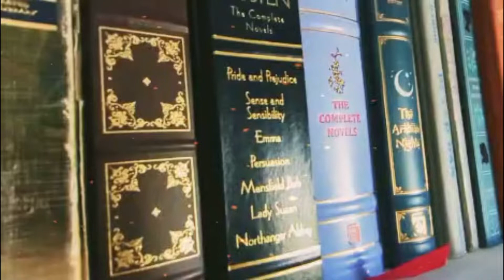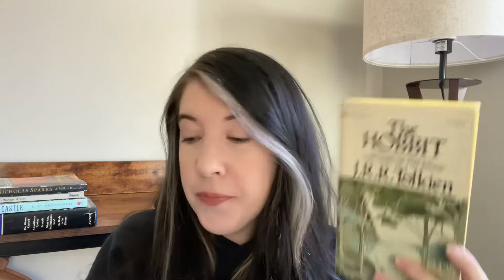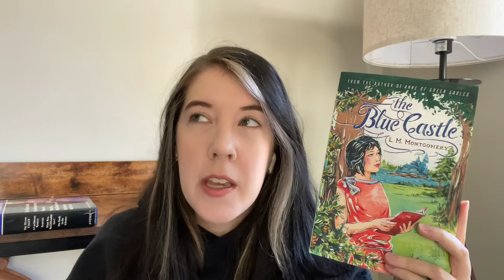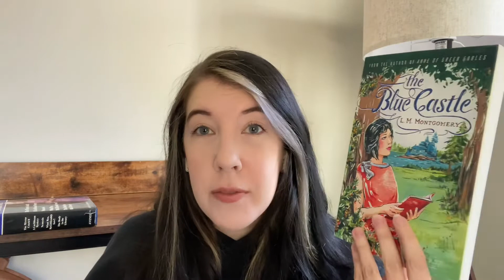My top 5 cozy fall reads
Books mentioned:

The Hobbit
J.R.R. Tolkien

Nicholas Sparks

Northanger Abbey
Jane Austen

The Blue Castle
LM Montgomery

Miss Marple Mysteries
Agatha Christie